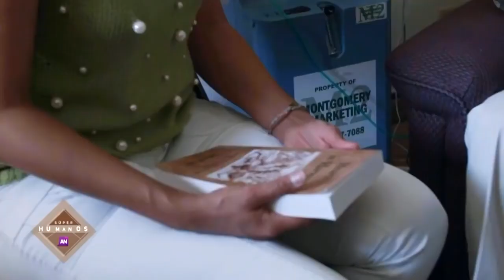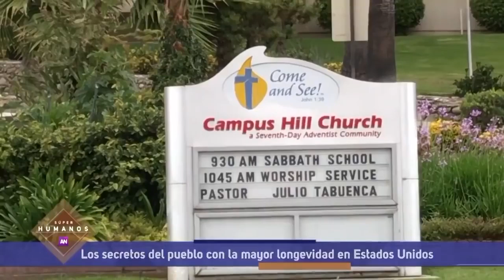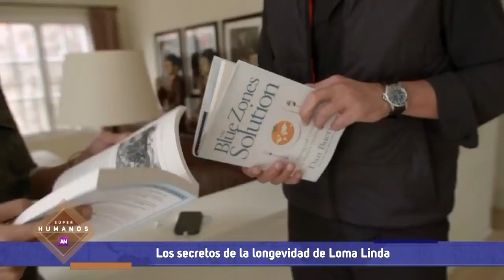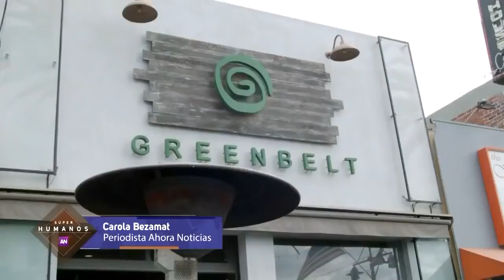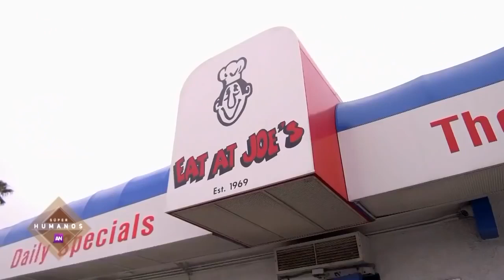Cuidado con los Adventistas...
Cuidado con los adventistas o Protegido con los adventistas...
Si... Usted puede ser cuidado con los adventistas o protegido con los advetistas para vivir muchos años.

La biblia dice: 1 Pedro 5:7 echando toda vuestra ansiedad sobre él, porque él tiene CUIDADO de vosotros.

El sentidio de Cuidado en la frase del titulo es de Guardado, Reservado.

Si usted entendio otra cosa y vino de curioso a ver el video, lo felicito, hoy conocio el estilo de vida que la Iglesia promueve, aunque la mayoria de los Adentistas no lo practique. Pero usted sin ser adventista tambien puede segir este estilo de vida.